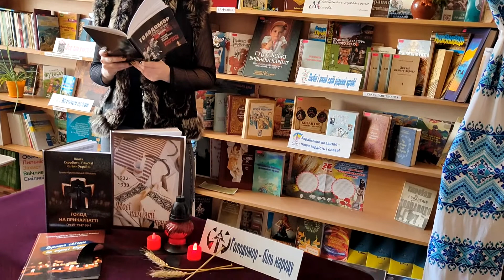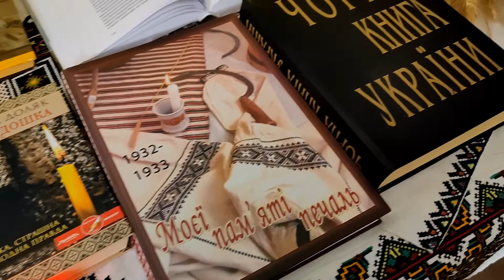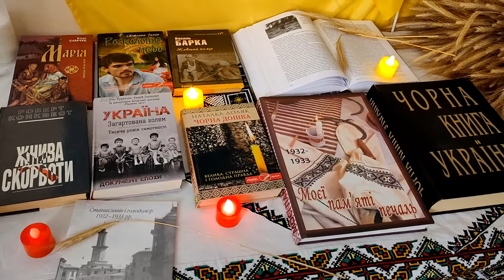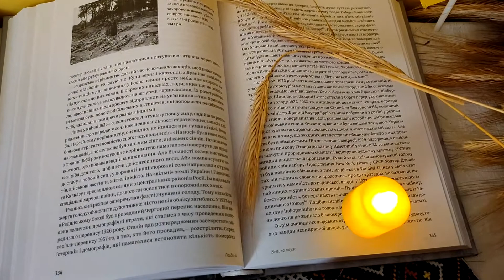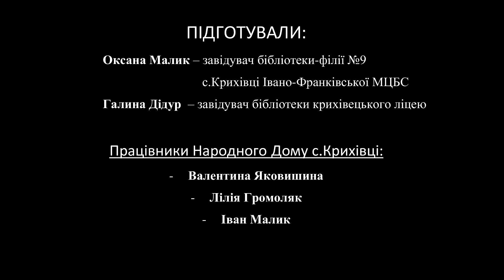Память - Голодомор. Година духовності.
НД Крихівці